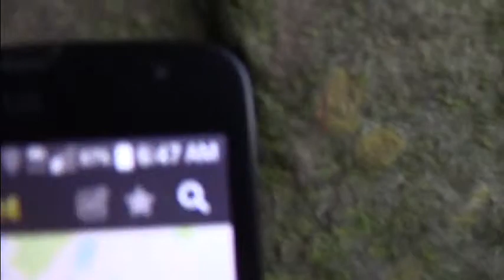If it was just condensation from the engine exhaust then the other jet would be leaving a trail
THE HIGH BYPASS TURBOFAN JET ENGINE IS VIRTUALLY INCAPABLE OF PRODUCING CONTRAILS
Almost 90% thrust is from the turbofan, just over 10% from engine outputDescription and this video backs that up.